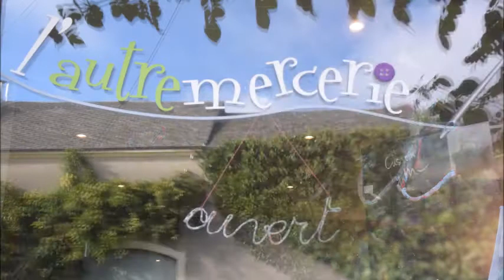spaghetti liberty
Comment réaliser un prénom ou un mot en cordon spaghetti liberty